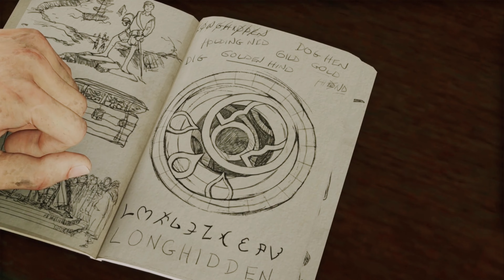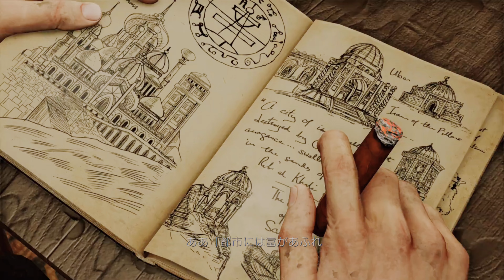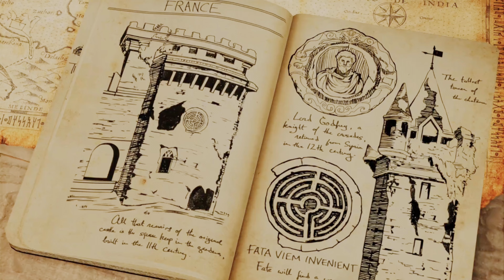アンチャーテッド 砂漠に眠るアトランティス5.1ch#5ロンドンの地下 100%宝物回収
【チャプター】編集無ノーカット
00:00 ロンドンの地下
09:57 ビクトリア朝の銅貨
11:22 ビクトリア朝のソブリン金貨
13:40 銀のポケットウォッチ
17:35 シルバーローズのブレスレット

圧倒的臨場感と最高画質お楽しみください★

宝物：4個
難易度：プロ
100%宝物回収
※5.1chサラウンド4K60FPS録画してます